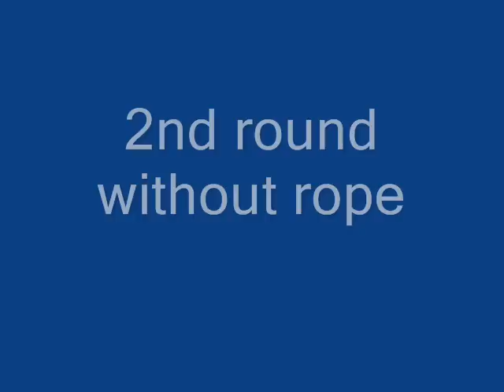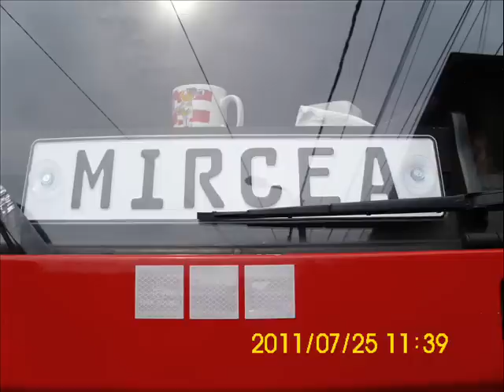Mircea Pirjol Truck 2011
Mircea Pirjol truck pull training with a 26 tones loaded truck!